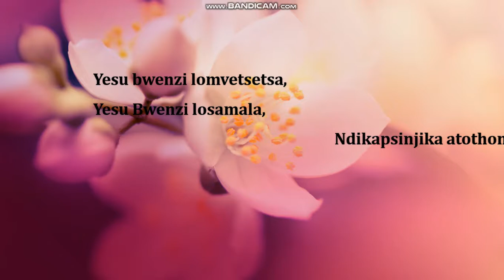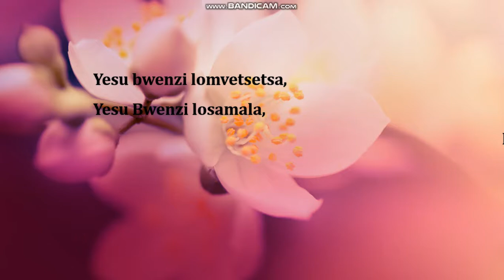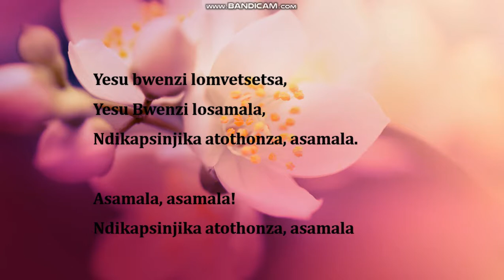ASAMALA - GOSPEL KIDS, MALAWI